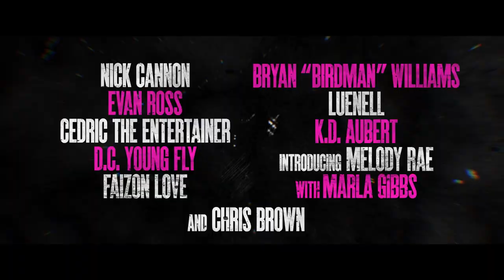"She Ball" Official Trailer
"She Ball" follows the love of basketball through the ups and downs of Avery Watts (Nick Cannon), who enlists fearless basketball player, Shelby (Melody Rae), to help him win the grand prize in a street ball tournament to save the embattled Inglewood community center.